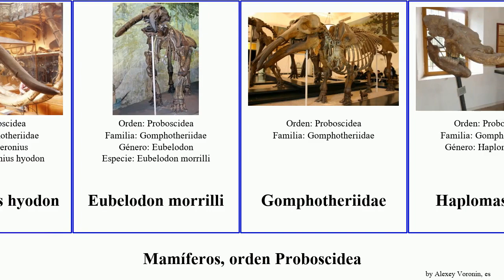Mamíferos, orden Proboscidea mammal platensis Hickman hyodon Sweet Cuvieronius Notiomastodon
mamíferos orden Proboscidea.
mammal of Order Proboscidea, language: es.

Anthracobunidae
Cuvieronius hyodon
Eubelodon morrilli
Gomphotheriidae
Haplomastodon
Notiomastodon platensis